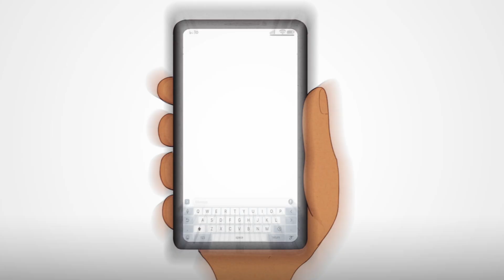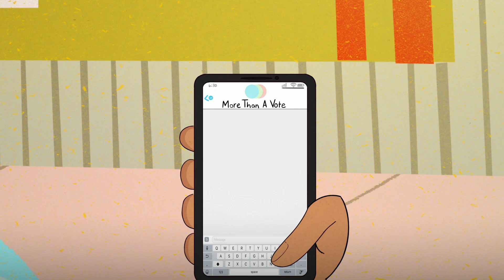More Than A Vote - Civics For The Culture